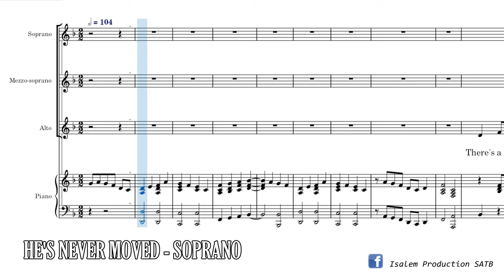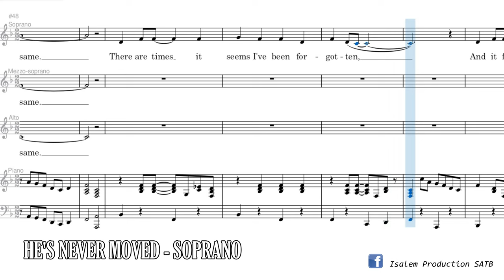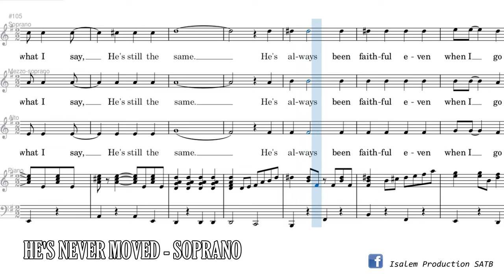He's Never Moved (Soprano) - Kevin Higginbotham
HE'S NEVER MOVED
Words and Music by Wendy Sightler Ferguson, Joseph Habedank and Devin McGlamery
Arranged by Kevin Higginbotham